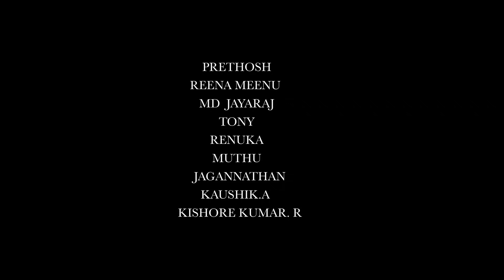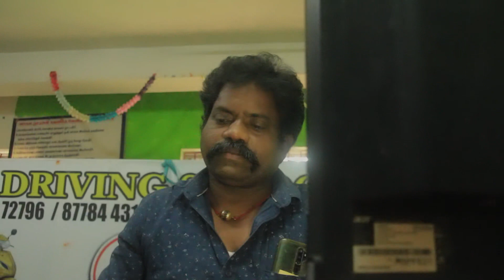GAME | Story & Director - Reena Meenu | Co- Director - Teddy Parthi | Lionize Productions | SARATH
Lionize Productions
Camara & Editor & Vfx & DI - Teddy Parthi
DUBBING  RE_RECORDING SFX - SARATH  STUDIO
Prethosh
Reena Meenu
MD  Jayaraj
Tony
Renuka
Muthu
Jagannathan
Kaushik.A
Kishore Kumar. R